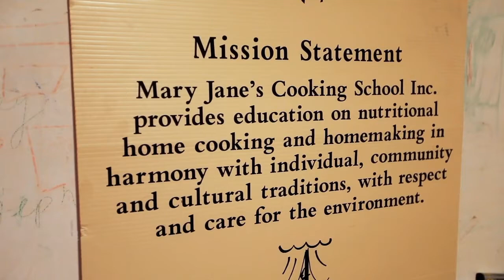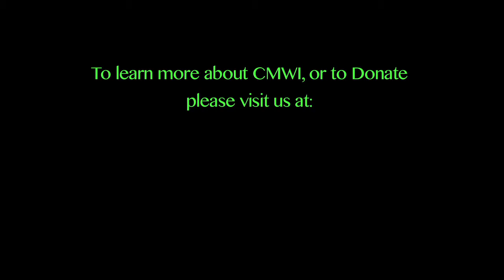The Canadian Muslim Women's Institute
The Canadian Muslim Women's Institute (CMWI) is a Winnipeg-based non-profit community organization that is dedicated to the economic, social and spiritual empowerment of women. Since its founding in 2006, CMWI has continued to grow and expand its programs, especially its services for newcomer women to Canada.

Some of CMWI's programs and services include: English conversation classes, recreational and educational classes, social events, community pantry, referrals and the Sewfair social enterprise.

61 Juno St.
Winnipeg, MB, CANADA
R3A 1T1

CMWI Supporters:
United Way
The Winnipeg Foundation
Assiniboine Credit Union (ACU)
Islamic Social Services Association (ISSA)
SEED Winnipeg
Peerless Garments
Winnipeg Harvest
Multicultural Secretariat
Neighbourhoods Alive
IRCOM (Immigrant and Refugee Community Organization of Manitoba)
Winnipeg Central Mosque (WCM)
Manitoba Islamic Association (MIA)